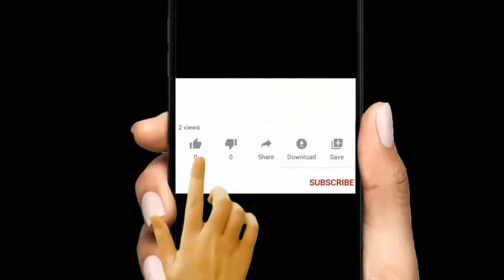Higher life part 5: Dusa n'Imana, twera nkayo, dufite ubuzima bwayo, turahebuje // Isobanukirwe